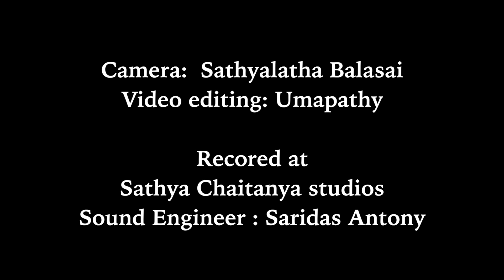Sandhaana [ The Soul of Harmony ] Carnatic fusion B.V.Balasai B.V.Raghavendra Rao Arokiya Vijayan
B.V.Balasai - Flute
B.V.Raghavendra Rao - Violin
Arokia Vijayan - Keyboards